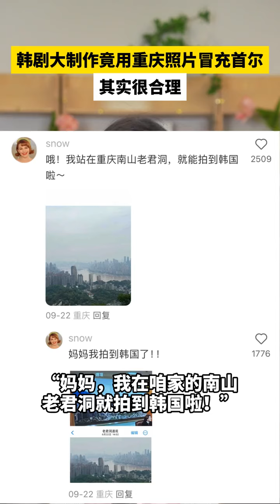韩剧大制作竟用重庆照片冒充首尔，其实很合理